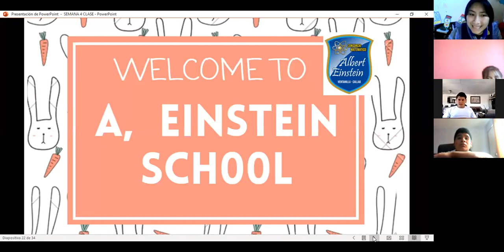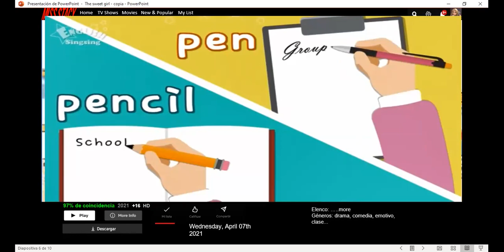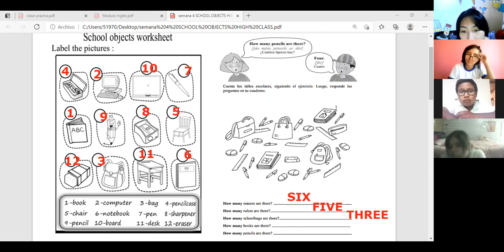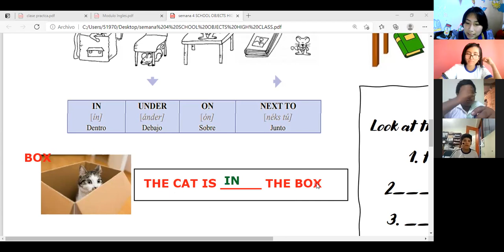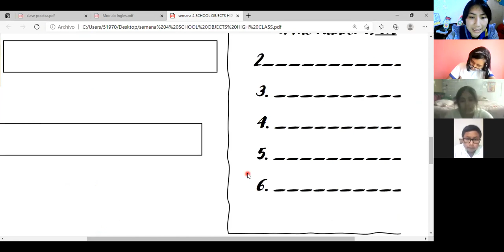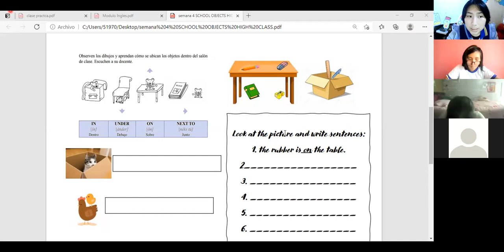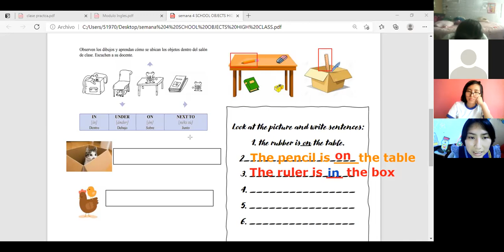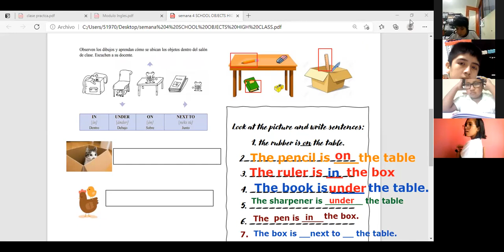SEMANA 4: SCHOOL OBJECTS -- PREPOSITION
I.E.P A.EISNTEIN SCHOOL
WEDNESDAY, APRIL 7TH 2021
1ST HIGH CLASS